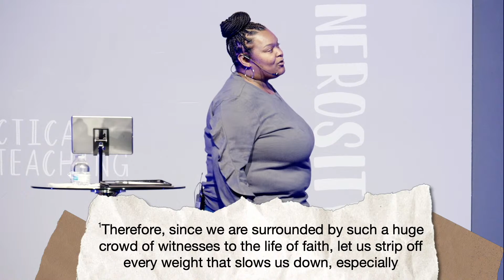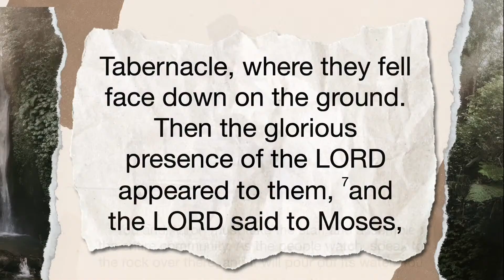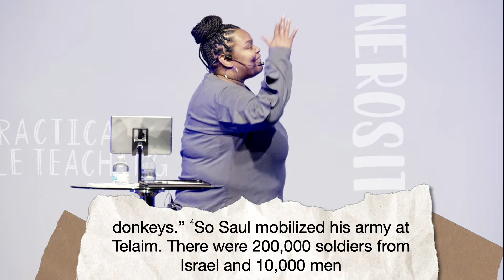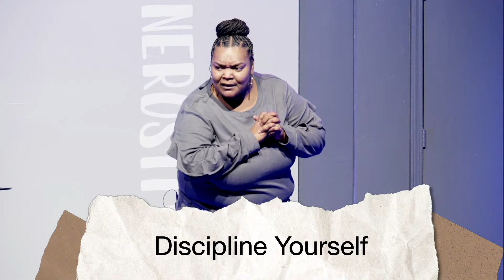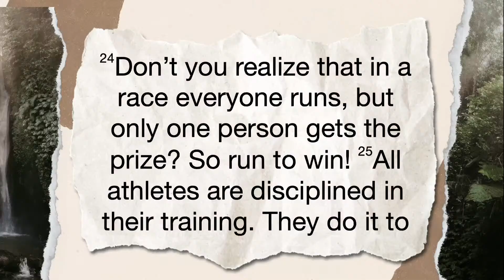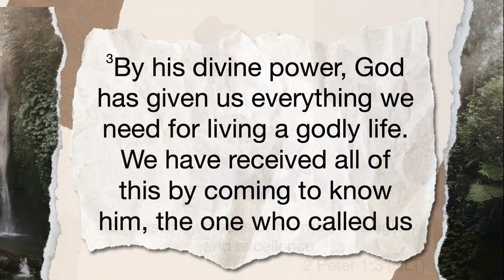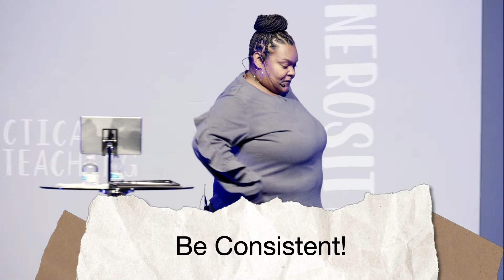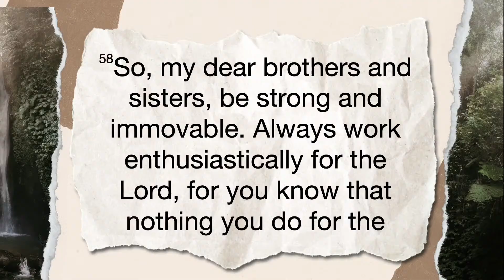Preparation to Promise: I Play A Role In My Miracle | Worship On Sundays | Word's Way CM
It's time we self-examine. Many of us have spent many years and some just a few months believing in Jesus Christ for our sin. We have accepted the free gift of grace and now the blood of Christ is at the altar of God pleading on our behalf, now our salvation is sealed until the day of redemption, but we don't want to choose to stay here. Now by faith we have accepted Jesus is Lord, he is the one and only true God, it's time to Make Jesus Lord, Adonai and sovereign owner of our lives. In this series we want to rest the expectation of discipleship in the areas of growth and producing Kingdom fruit. The goal of this series is to take an in-depth look at maturing past just believe into full lifestyle, experience, and knowledge of the Christ we proclaim.

Speaker: Pastor Kenya
Series: Growth